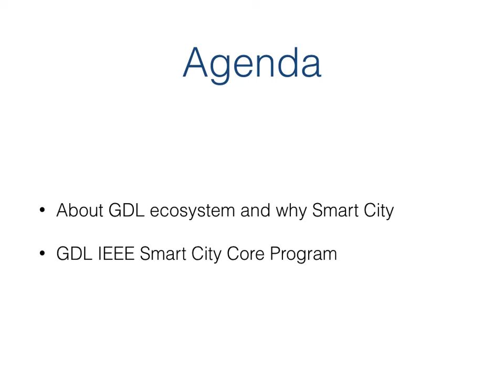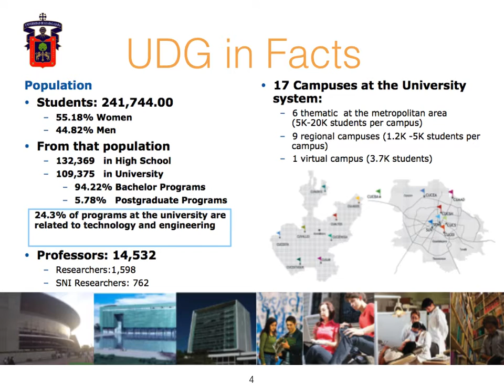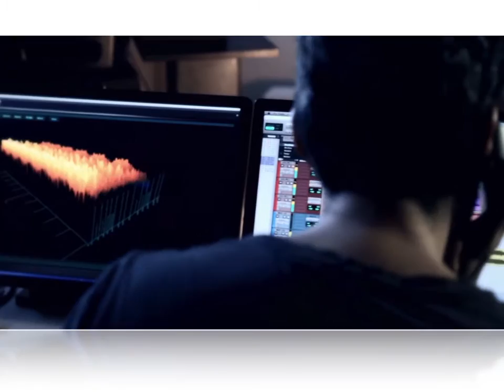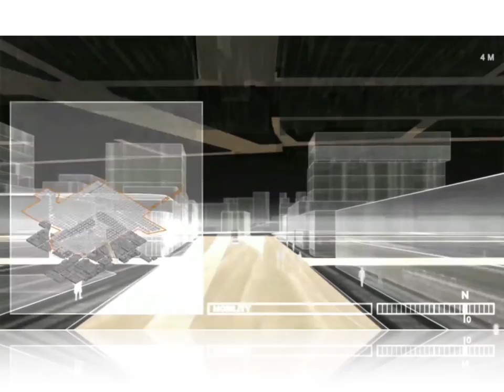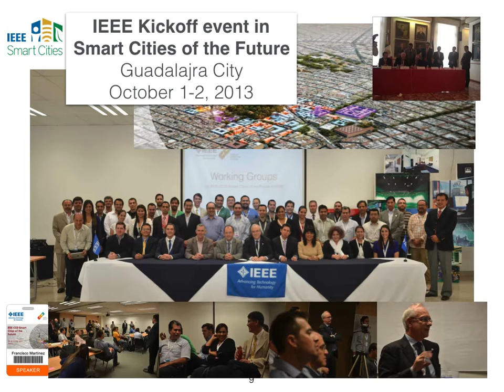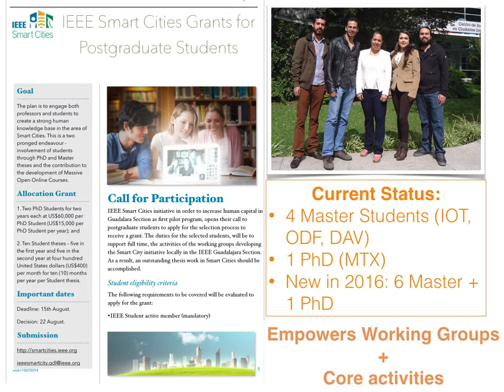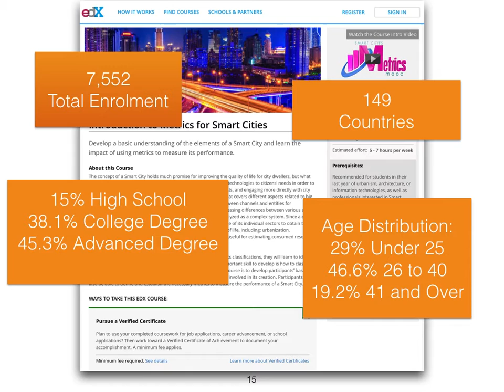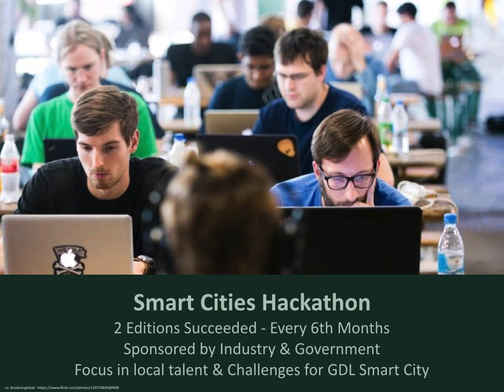IEEE Smart Cities: Guadalajara, IEEE Core Smart City Experiences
Presentation on the experiences of the GDL IEEE Smart City Core Program by Prof. Dr. Victor M. Larios, IEEE Volunteer & Local Leader, GDL Smart Cities Initiative, University of Guadalajara. Presented at the IEEE Smart Cities Casablanca Kickoff Workshop, 21 January 2016, Casablanca, Morocco.